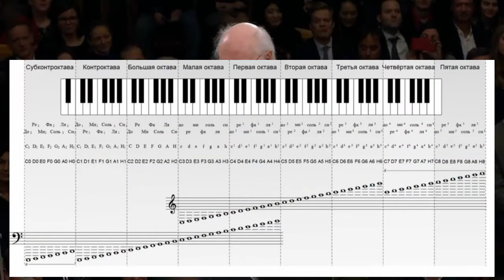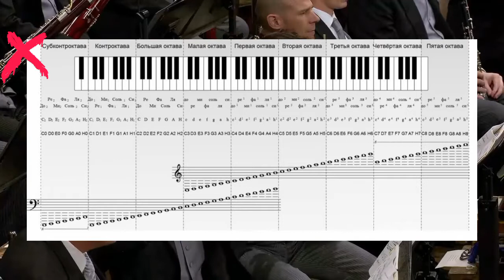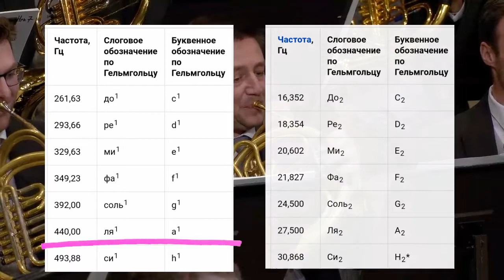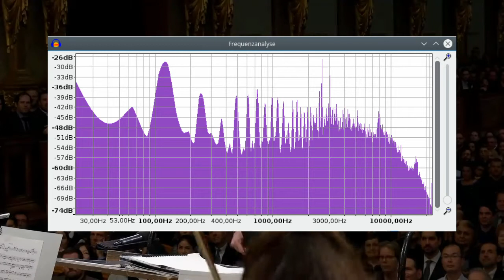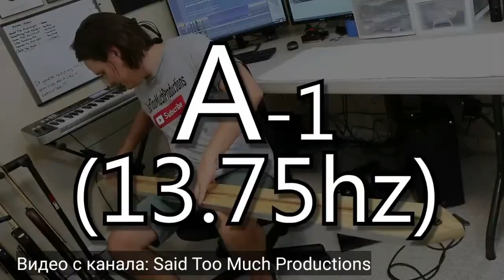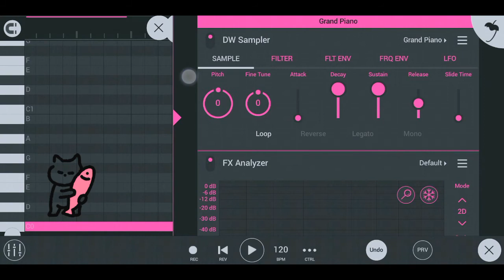Звуки НИЖЕ СУБКОНТРОКТАВЫ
Ознакомившись с морем музыкальной литературы, понял, что эта тема никогда подробно не разбиралась. До этого момента.
Дамы и господа, пришло время погрузиться в тёмную бездну звуков нижних миров.